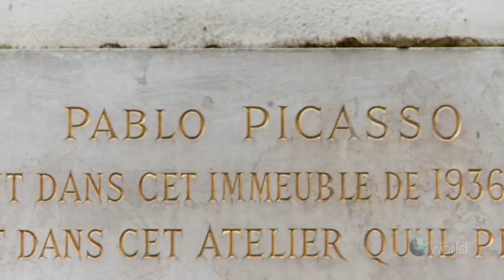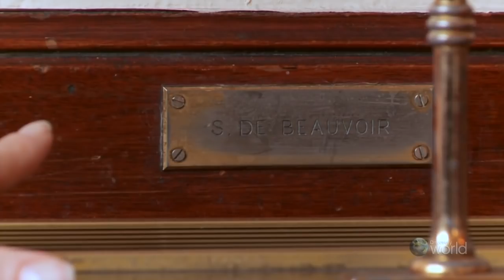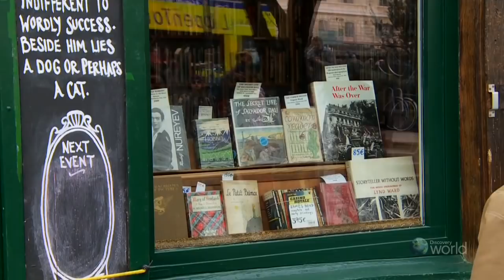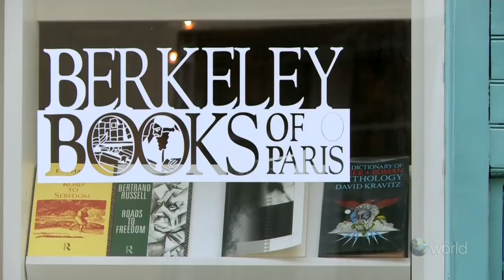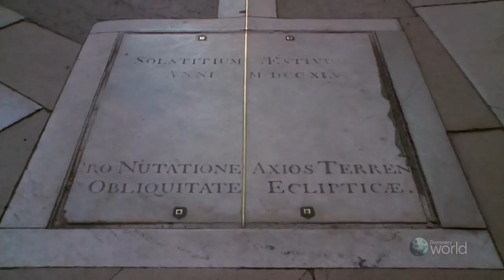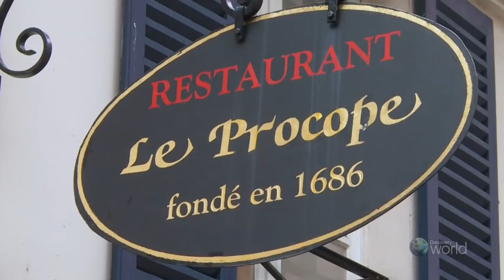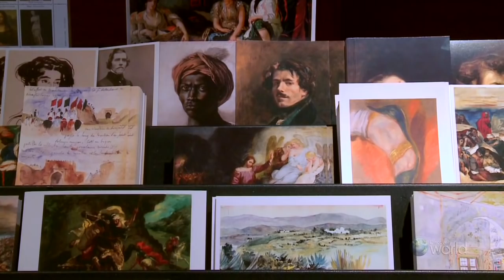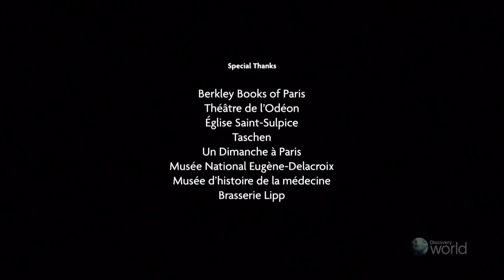Discovery Paris Next Stop 08of13 Saint Germain des Pres